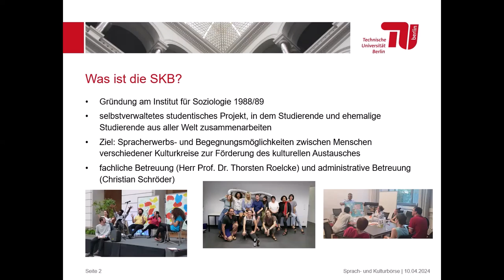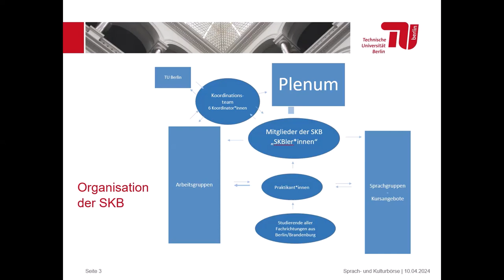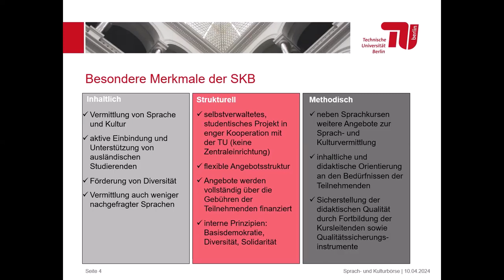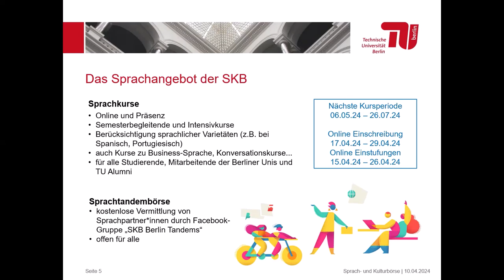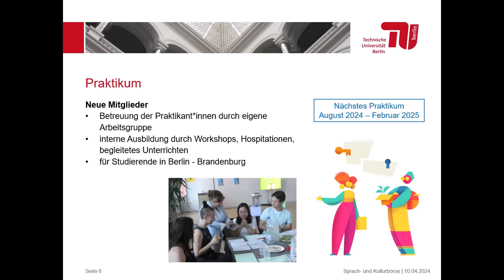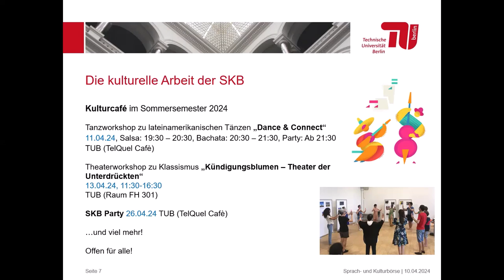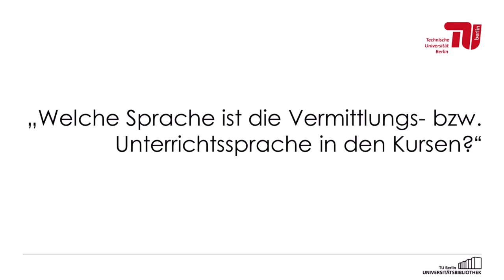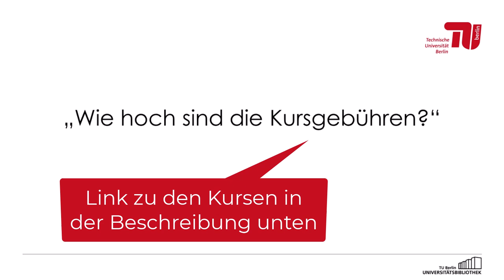Sprach- und Kulturbörse – Sprachkurse, Kulturcafé und Praktikum - Coffee Lecture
Dieses Video ist eine Aufzeichnung der Coffee Lecture „Sprach- und Kulturbörse – Sprachkurse, Kulturcafé und Praktikum". Die Coffee Lecture fand am 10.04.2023 als Online-Kurs der TU Berlin Zentralbibliothek statt.

00:19 - Was ist die SKB?
03:32 - Die Organisation der SKB
06:29 - Besondere Merkmale der SKB
11:12 - Das Sprachangebot der SKB
14:30 - Praktikum
16:42 - Die kulturelle Arbeit der SKB
18:07 - Kontakt
18:37 - Zeit für Fragen